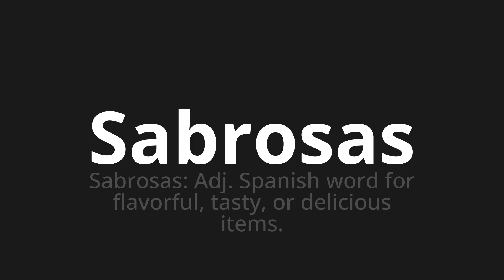How to pronounce Sabrosas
Master the Pronunciation of 'Sabrosas Which means tasty' - which means : Tasty: adj.Spanish Word for Flavorful, Tasty, Or Delicious Items. 📝 with @PronunciationSpanish 🎓🗣️ - [Your Guide to Spanish]

Learn to pronounce 'Sabrosas' perfectly in Spanish with our easy and engaging tutorial by @PronunciationSpanish! 📖📽️ In this comprehensive video, we provide you with native speaker examples 🗣️👂 and phonetic breakdowns 🎵 to ensure you get the pronunciation just right.

How to say Tasty in Spanish